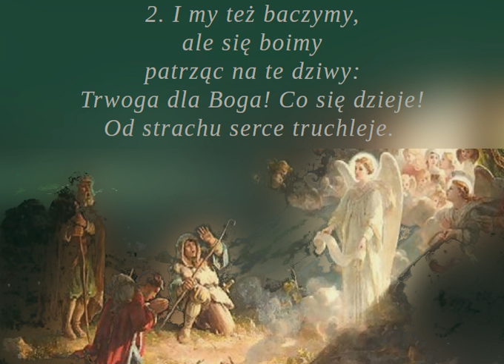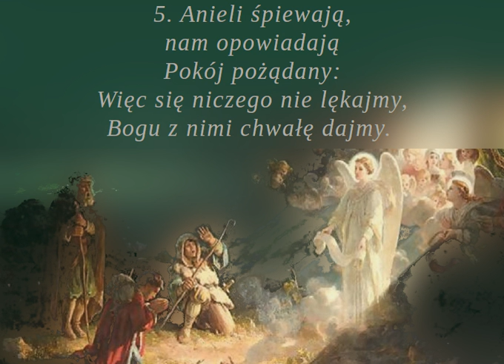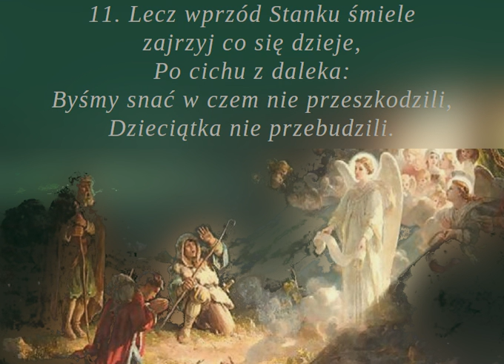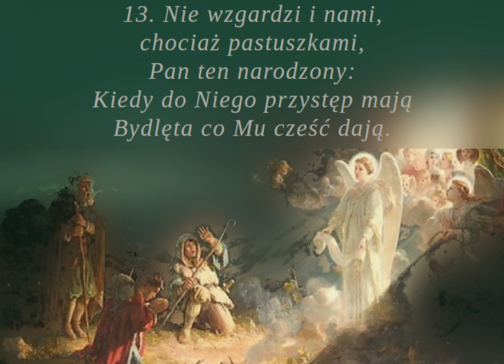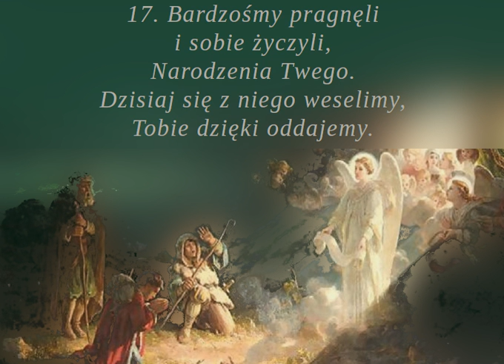Hej, bracia, czy śpicie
Piękna i długa (19 zwrotek!) :-) polska pastorałka. Nie brakuje także głębi teologicznej.

00:00 → 1. zwrotka
00:16 → 2. zwrotka
00:32 → 3. zwrotka
00:48 → 4. zwrotka
01:04 → 5. zwrotka
01:20 → 6. zwrotka
01:36 → 7. zwrotka
01:52 → 8. zwrotka
02:08 → 9. zwrotka
02:24 → 10. zwrotka
02:40 → 11. zwrotka
02:56 → 12. zwrotka
03:12 → 13. zwrotka
03:28 → 14. zwrotka
03:44 → 15. zwrotka
04:00 → 16. zwrotka
04:16 → 17. zwrotka
04:32 → 18. zwrotka
04:48 → 19. zwrotka